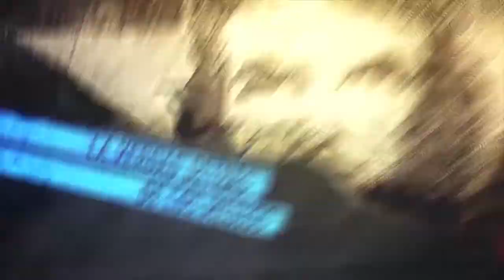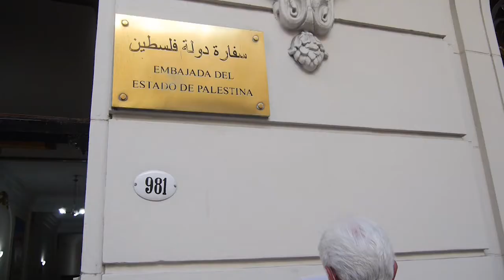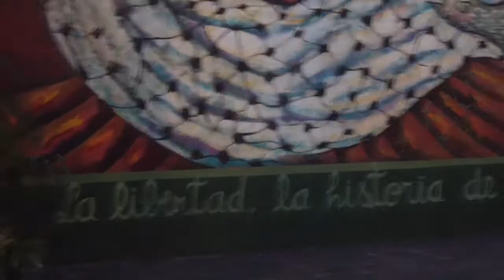Argentina, piden la nacionalidad palestina en solidaridad con ese pueblo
El día 29 que se conmemora la jurnada de Solidaridad con Palestina en el mungo, en Buenos Aires numerosas personas pidieron la nacionalidad.  La campaña solidaria con Palestina tiene el nombre de:  “yo quiero ser palestina/palestino” a fin de visualizar nuestro compromiso con la causa del pueblo palestino, sometido por más de setenta años a ocupación militar, apartheid, colonialismo  y violación masiva y sistemática de sus derechos.